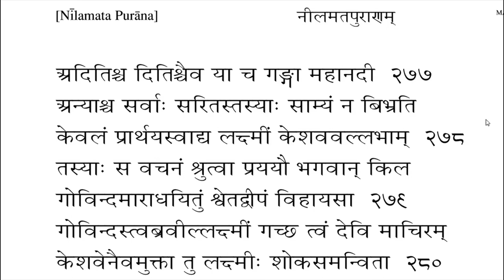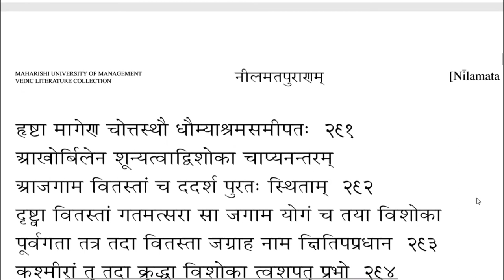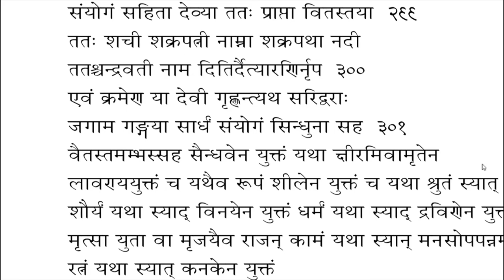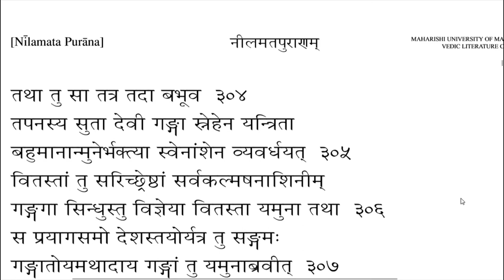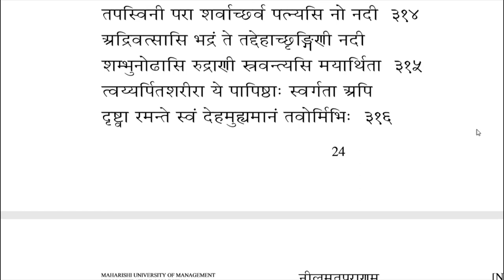Nilamat Puran from 273rd to 315th Verse